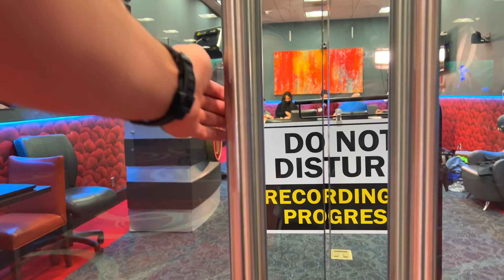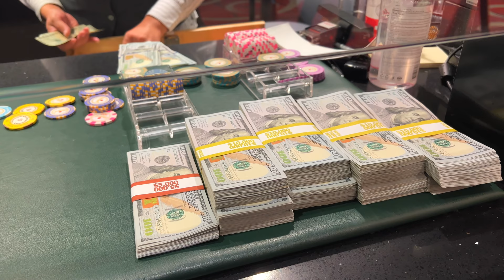Playing $25-$50-$100 in LA | Poker Vlog #102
Hey! My name is Mariano, and this channel was created to share some poker sessions. In this episode, I enjoy some pleasant poker hands at the Bike... I hope you enjoy the content.